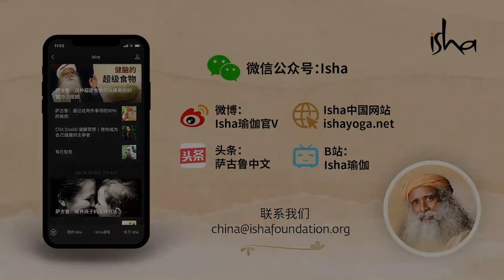萨古鲁在哈佛大学：善行能抵消恶行吗？| Sadhguru 萨古鲁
哈佛大学的一名学生问萨古鲁，一个人的好业力是否会抵消坏业力。请观看萨古鲁诙谐而又深刻的回答。